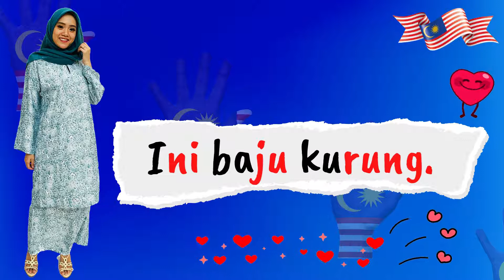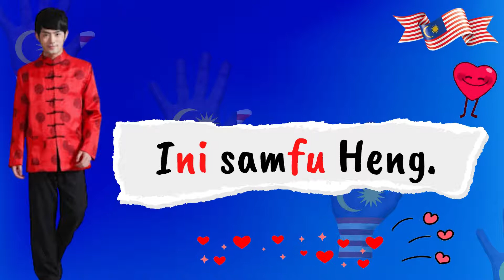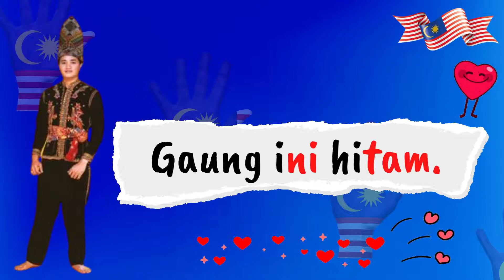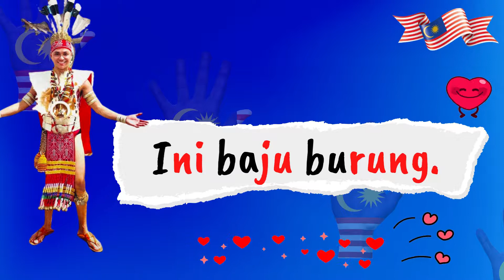Mari Membaca Ayat Mudah 3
Mari Membaca Ayat Mudah/Prasekolah
Link untuk bahan bacaan ayat mudah dlm bentuk e-book :